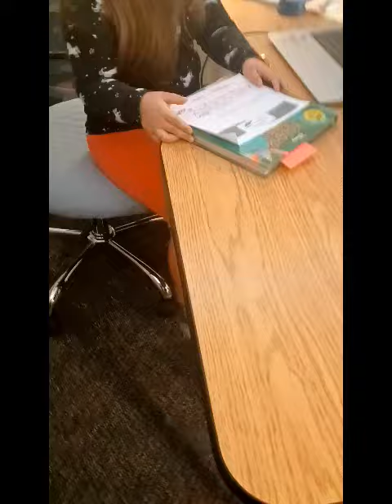anistons book talk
Aniston got to do her book talk, where they show it to the whole school. Lexi got to go with her and record because mom asked her to 😁 this was Anistons 3rd book talk this year!